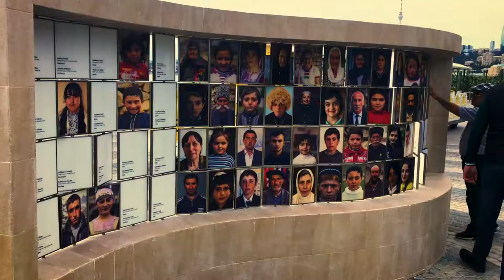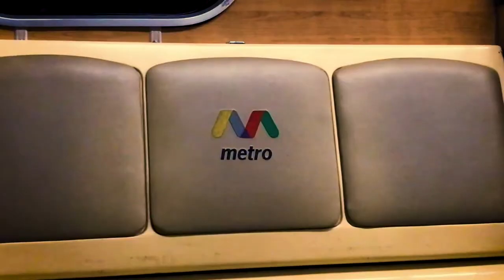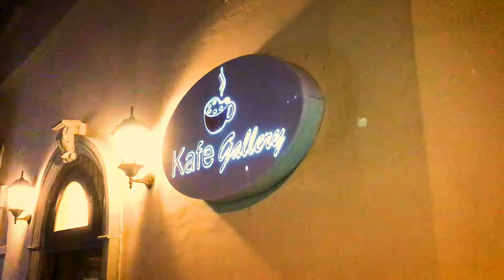🇦🇿 Baku Azerbaijan - Best things to do!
Baku, also known as Baky or Bakı, is the largest city in the Caucasus and the capital of Azerbaijan. Baku is on the coast of the Caspian Sea on the southern tip of the Absheron Peninsula. There are three major divisions in Baku: İçəri Şəhər (the ancient city), the Soviet built city, and the newest part of the city. The population as of January 2012 was 3,202,300.